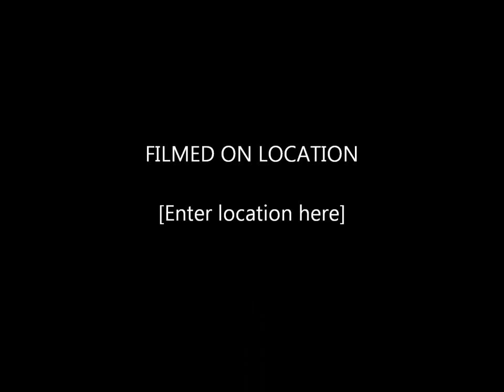Terrick - shook dem hatas off